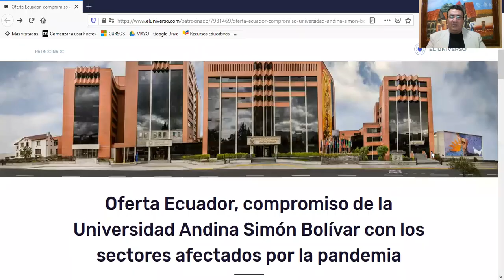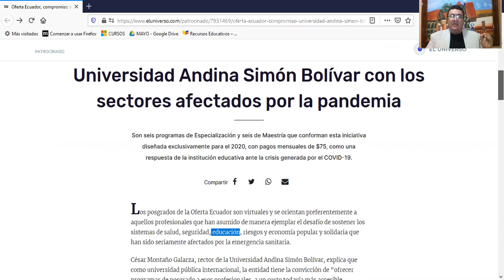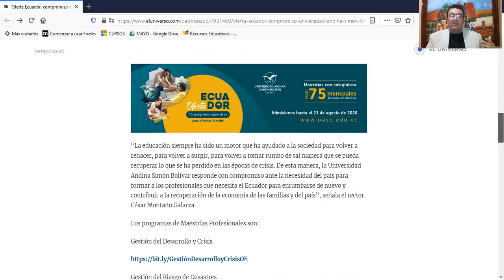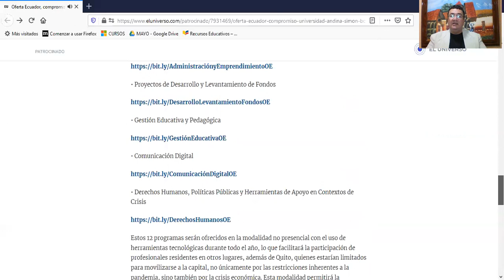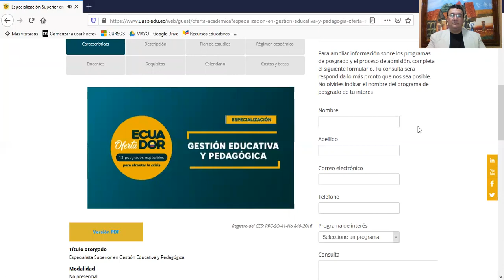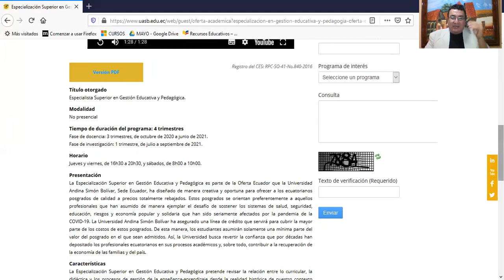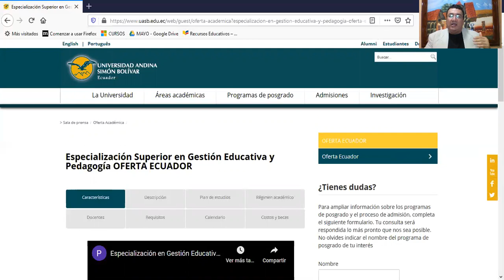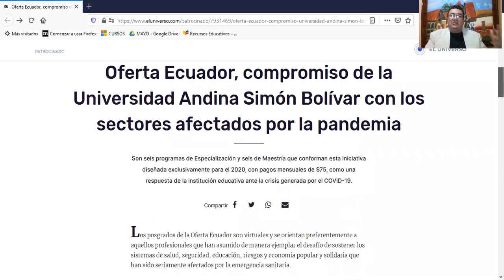Maestrías 75 USD mensuales en la Universidad Andina Simón Bolivar, admisión hasta el 21/08/2020.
Enlace para información:
La Universidad Andina Simón Bolívar, Sede Ecuador, ha diseñado, de manera creativa y oportuna, posgrados de calidad a precios totalmente rebajados.

Estos posgrados se orientan a aquellos profesionales que han asumido de manera ejemplar el desafío de sostener los sistemas de salud, seguridad, educación, riesgos y economía popular y solidaria que han sido seriamente afectados por la pandemia de la COVID-19.

La Universidad Andina Simón Bolívar ha asegurado una línea de crédito que servirá para cubrir la mayor parte de los costos de estos posgrados. De esta manera, los estudiantes asumirán solamente una mínima parte del valor del posgrado en el que sean admitidos. Así, la Universidad busca revertir la confianza que por décadas han depositado los profesionales ecuatorianos en sus procesos académicos y, sobre todo, contribuir a la recuperación de la economía de las familias y del país.

Estos 12 programas serán ofrecidos en la modalidad no presencial  con el uso de herramientas tecnológicas durante todo el año, lo que facilitará la participación de profesionales residentes en otros lugares, además de Quito, quienes estarían limitados para movilizarse a la capital, no únicamente por las restricciones inherentes a la pandemia, sino también por la crisis económica. Esta modalidad permitirá la formación profesional desde los lugares de residencia habitual, garantizando la integridad de los estudiantes y, obviamente, el derecho a la educación superior.
OFERTA ECUADOR
Admisiones: del 20 de julio al 21 de agosto 2020
Inicio del clases: 5 de octubre de 2020
Maestrías profesionales

    Gestión del Desarrollo y Crisis

    Gestión del Riesgo de Desastres

    Gestión del Desarrollo Local

    Innovación en Enseñanza Inicial de la Lengua Escrita

    Innovación en Educación para la Enseñanza de las Ciencias Sociales y Humanidades

    Archivística y Sistemas de Gestión Documental

Especialización

    Proyectos de Desarrollo y Reactivación Productiva

    Administración de Empresas y Emprendimiento

    Proyectos de Desarrollo y Levantamiento de Fondos

    Gestión Educativa y Pedagógica

    Comunicación Digital

    Derechos Humanos, Políticas Públicas y Herramientas de Apoyo en Contextos de Crisis